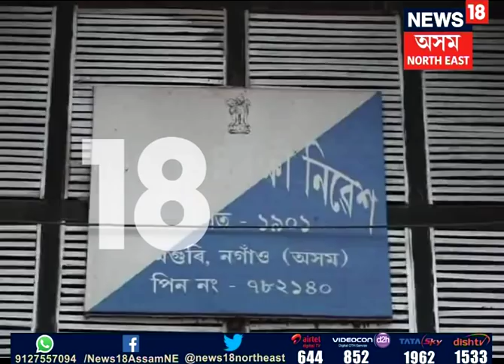Poacher arrested in Samaguri, Nagaon